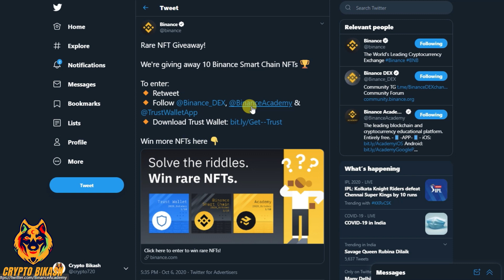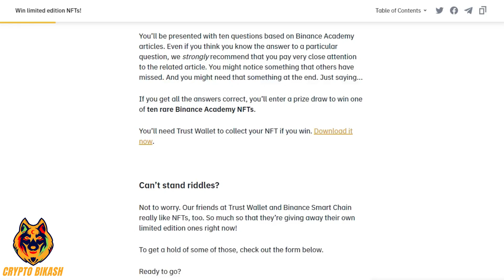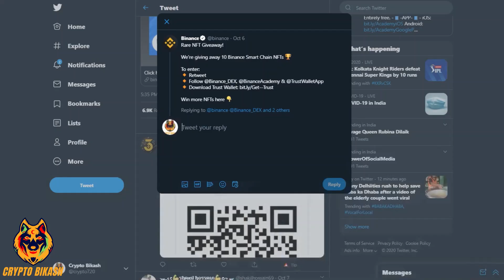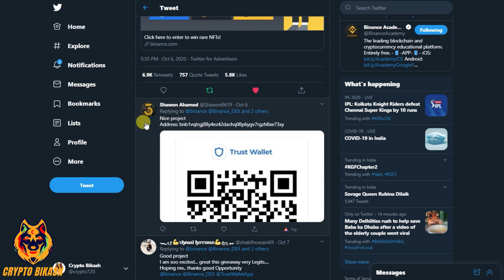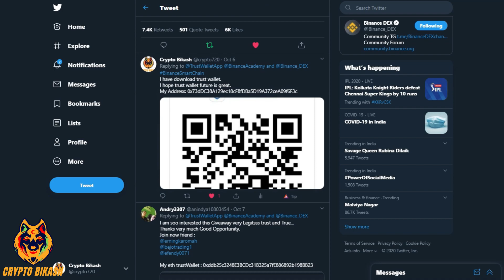NFT - 2980 Ethereum Binance NFT Airdrop | Chance To Win Binance Rare NFT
🔎 New Airdrop: Binance NFT Airdrop

        Bikash Karmakar
        (Crypto Bikash)